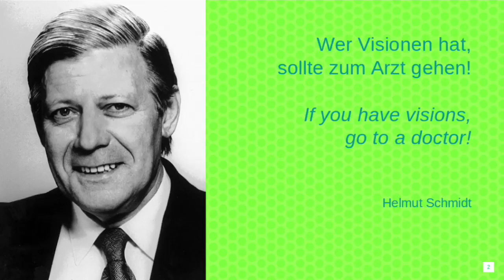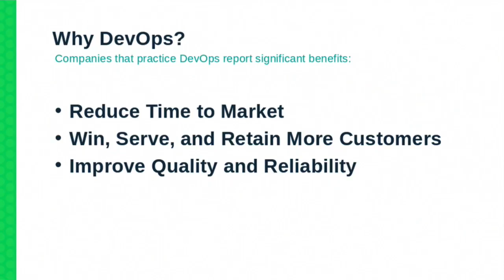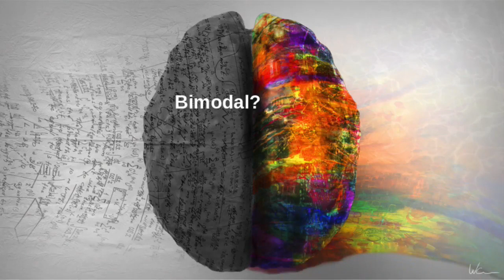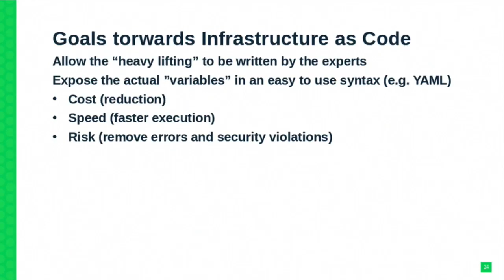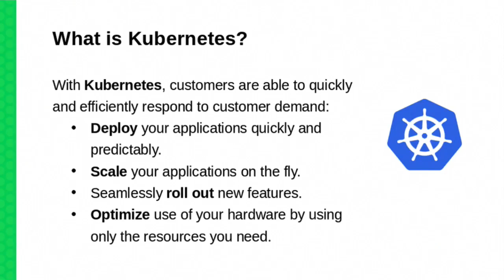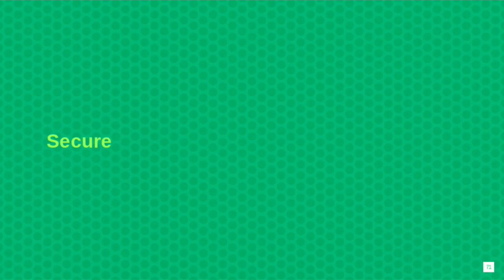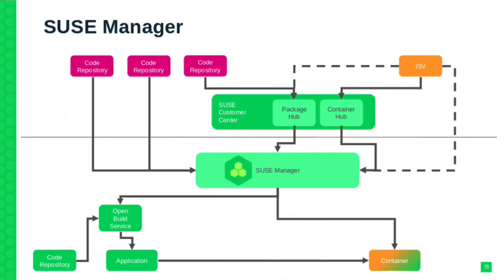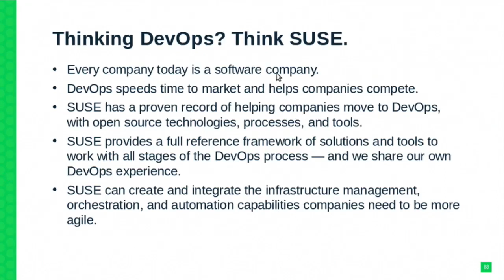FUT92727 From Git to Cloud SUSE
This Futures session was delivered at SUSECON in November 2016, in Washington, DC.
Abstract: Last year we presented our blueprint for a fully software defined datacenter. In this year's session we focus on SUSE's vision for developing, testing, and deploying enterprise software in a truly agile, yet fully compliant way. We will demonstrate that, with the right tools, ITIL and DevOps can co-exist in harmony.